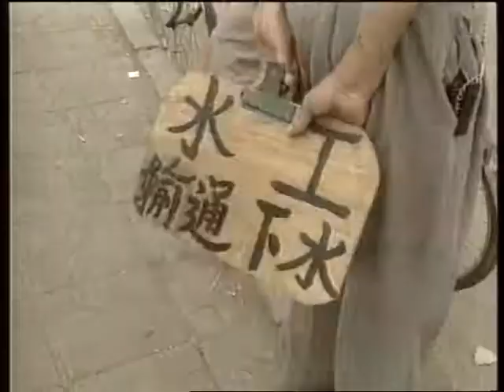Ray Rudowski TVB News Macau Handover Dec 19 99 and President Clinton in China Advancer June 25 98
Two landmark stories:  Macau Handover at the Governor's House Dec 19 99 and the City of Xian prepares for President CLinton's arrival on the first stop of his historic China visit June 25th 1998